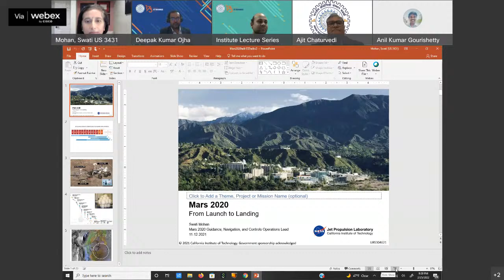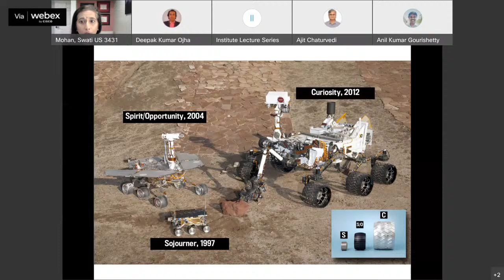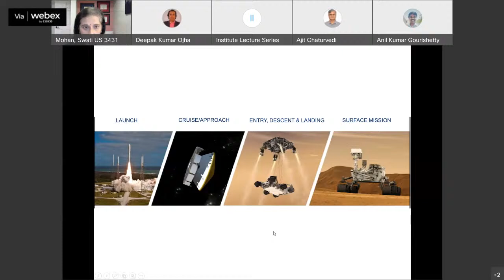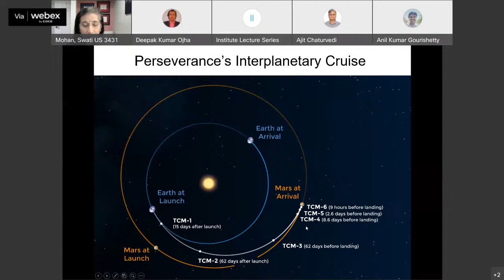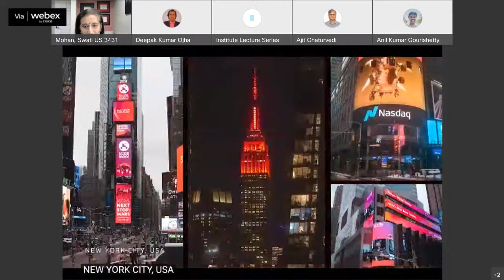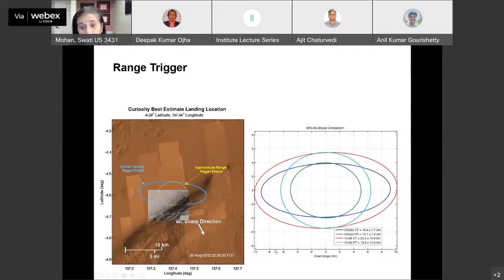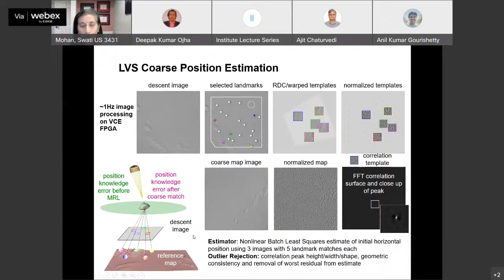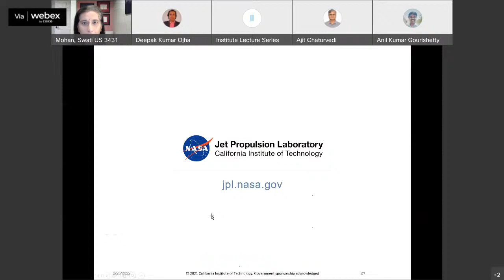Institute lecture by Dr Swati Mohan, NASA, USA